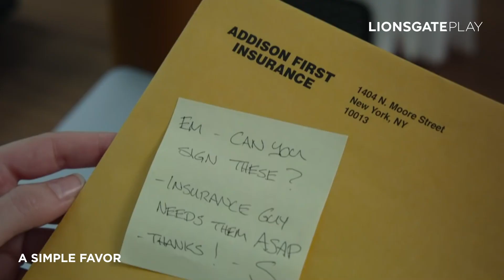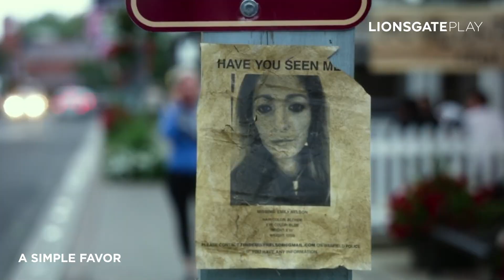A Simple Favor - Official Trailer - Lionsgate Play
Stephanie, seorang 'single mother', bersama Sean, suami Emily, mulai mengungkap misteri di balik hilangnya Emily. Namun, mereka melawan rahasia lebih dari apa yang mereka tawar-menawar.